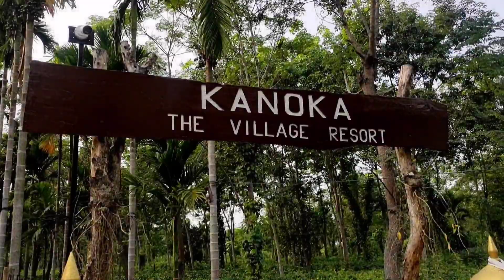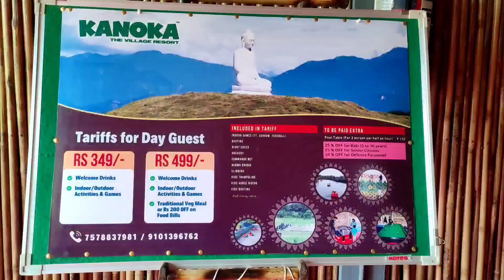Konoka village resort Explored totally. Way to Konoka with Friends...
Konoka resort Explored and Full details Explained... Route package etc etc.